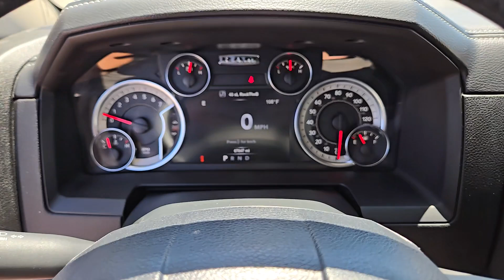2017 Ram 1500 North Las Vegas, Paradise, Henderson, Boulder City, Summerlin South, NV PJ1887A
True Blue Pearlcoat Used 2017 Ram 1500 Laramie available in Las Vegas, Nevada at Jim Marsh Chrysler Jeep. Servicing the Paradise, Henderson, Boulder City, Summerlin South, NV area.

8575 W. Centennial Pkwy

True Blue Pearlcoat 2017 Ram 1500 Laramie 4WD 8-Speed Automatic HEMI 5.7L V8 Multi Displacement VVT 1 Yr. Trial (Registration Required) 20 x 9 Chrome Clad Aluminum Wheels 5-Year SiriusXM Traffic Service 5-Year SiriusXM Travel Link Service 8.4 Touchscreen Display Audio Jack Input for Mobile Devices Auto High Beam Headlamp Control Brake assist Convenience Group Electronic Stability Control GPS Antenna Input GPS Navigation HD Radio Integrated Voice Command w/Bluetooth Keyless Enter-N-Go Media Hub (USB AUX) ParkView Rear Back-Up Camera Power Chrome Trailer Tow Mirrors Protection Group Quick Order Package 26H Laramie Radio: Uconnect 3C Nav w/8.4 Display Rain Sensitive Windshield Wipers Remote Proximity Keyless Entry Remote USB Port SIRIUSXM Satellite Radio SIRIUSXM Traffic SiriusXM Travel Link Tow Hooks Trailer Brake Control Trailer Tow Mirrors Trailer Tow Mirrors & Brake Group Uconnect Access Uconnect Access 1 Year Trial.brbrbrCall today to schedule your test drive! *Market Value: It does not include any taxes fees or other charges. Due to 3rd party feed the sales price and MSRP may differ please contact dealer for details. * Pricing provided may vary significantly between website and dealer as a result of supply chain constraints. Pricing shown is non-binding and does not constitute an offer. Contact your dealer for updated vehicle pricing. Dealer pricing plus reconditioning fees on all preowned vehicles Value Package which includes: BT Series Security $795 Cilajet $999 Key Replacement $245 Cat Coverage $695 Battery $595 Door Edge Guards Complimentary on all preowned vehicles. You may not qualify for the offers incentives discounts or financing. Offers incentives discounts or financing are subject to expiration and other restrictions. See dealer for qualifications and complete details. * Images prices and options shown including vehicle color trim options pricing and other specifications are subject to availability incentive offerings current pricing and credit worthiness. * In transit means that vehicles have been built but have not yet arrived at your dealer. Images shown may not necessarily represent identical vehicles in transit to your dealership. See your dealer for actual price payments and complete details. Discounts and Rebates only apply to Nevada residents.brbrReviews:br  * Smooth-riding suspension provides plenty of comfort; excellent trio of engine choices; smooth and efficient eight-speed automatic transmission; Rebel 1500 off-road package offers extra capability; cabin is quiet and attractive; touchscreen interface is easy to use. Source: Edmunds